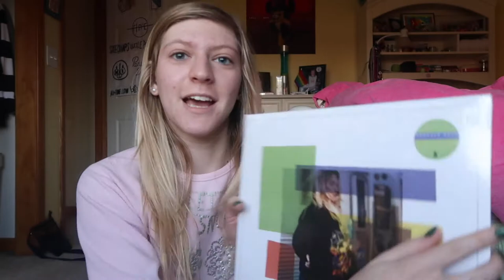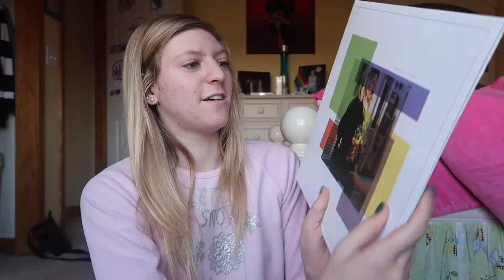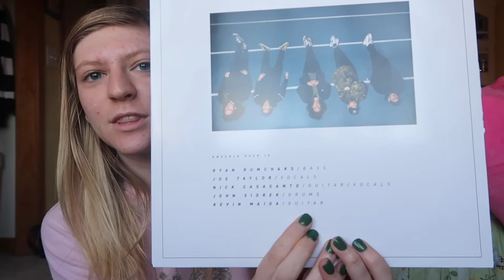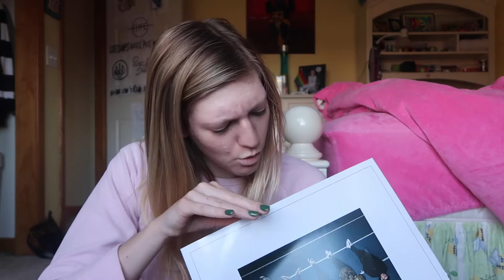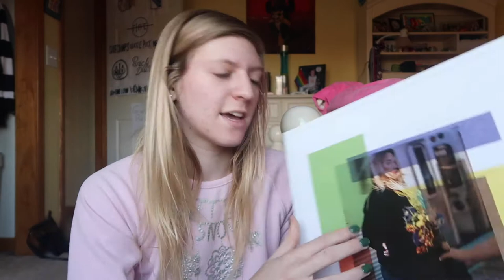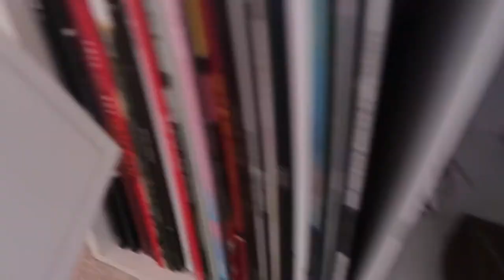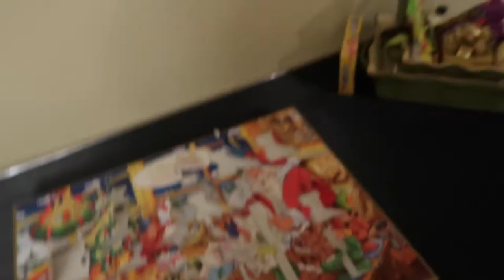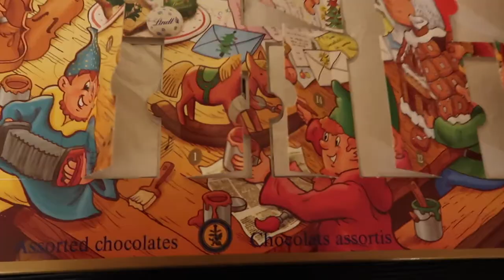Opening my Shapeshifter vinyl! | VLOGMAS DAY 20